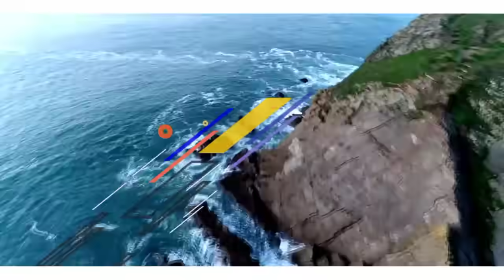NE WAYIE by JOYCE ONYANGO (SMS; skiza 9527170 to 811)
Audi by; KEY-D RECORDS
GRAPICS ' Onyango Wyclefe